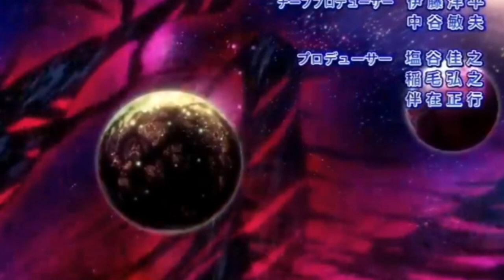Opening y Ending de Edens Zero Antes de su Estreno xd | Review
El saludo significa "ya estoy aquí mis queridos amigos"

Comentario de hoy: WEP es posiblemente mi anime favorito ahora

Información sobre la membrecía:
Hay un solo nivel de 1 dolar mensual, y por esa donación voluntaria tendrás acceso a:
- Algunos post exclusivos como los de los trabajos de arte de Horokishi
- Aparecer de forma asegurada en el video de preguntas y respuestas mensual
insignias de membrecía en tus comentarios del canal
- Participación en las votaciones donde los miembros eligen el tema para un video, de cualquier cosa una vez al mes
-insignias exclusivas en tus comentarios